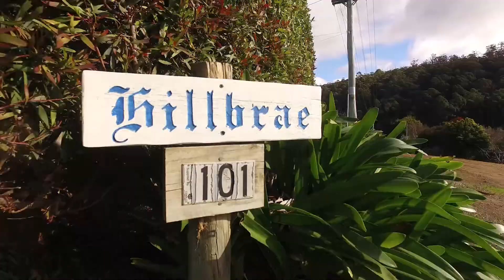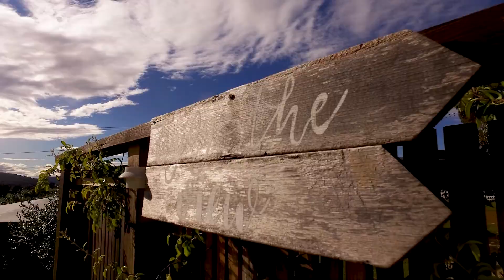101 Thomas Road, Woodbridge